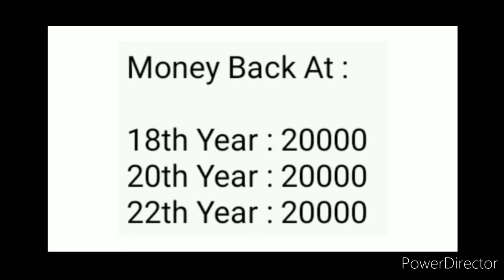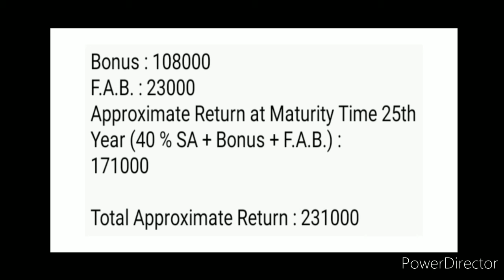Child Money Back Plan-(932)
LIC